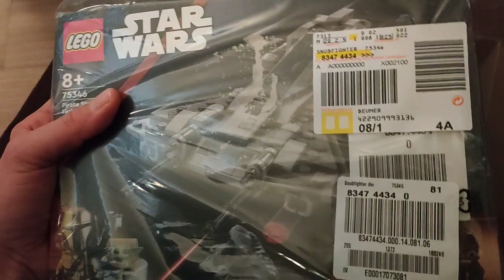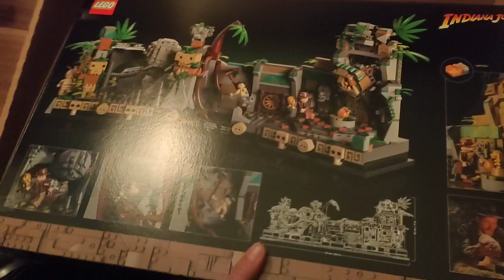LEGO Star Wars & Indiana Jones Haul:Sub Fighter/ Tie Bomber/ Tempel des goldenen Götzen